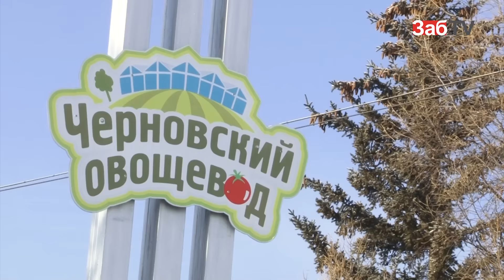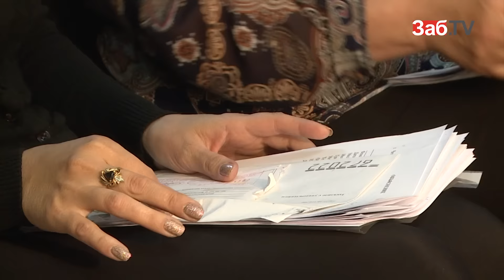Бывшие сотрудники Овощевода: ГРЭСовские огурцы выращивают китайцы